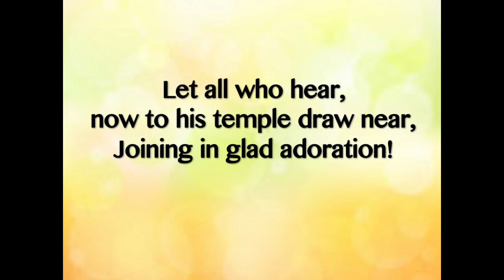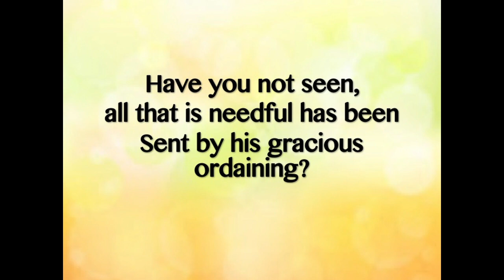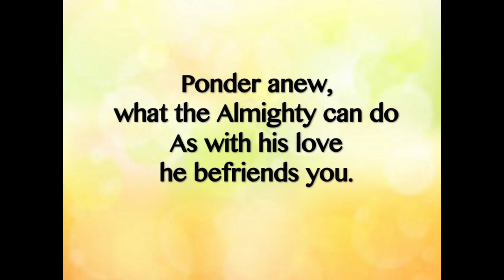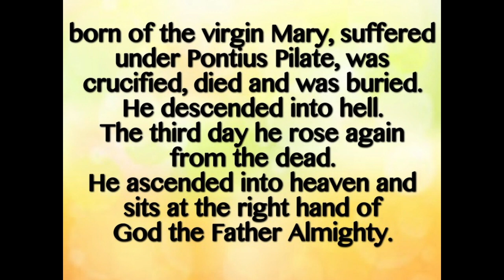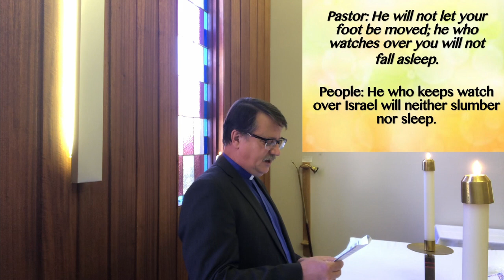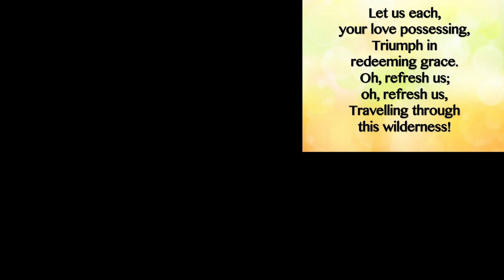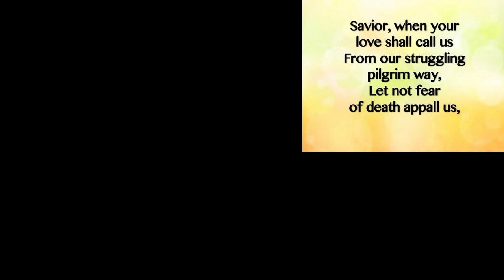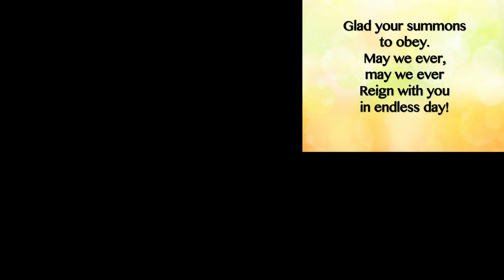Bethany Worship Sept 12, 2021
Bethany Lutheran Church Worship Service